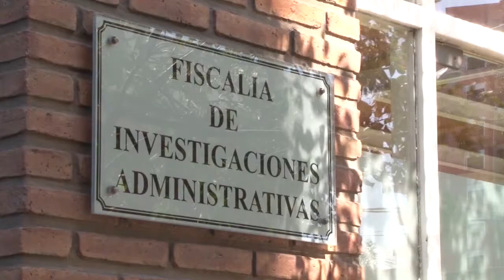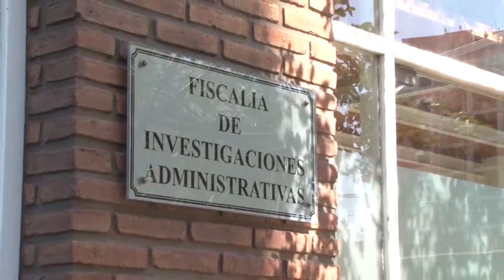Acueducto II: la FIA pide desarchivar una causa